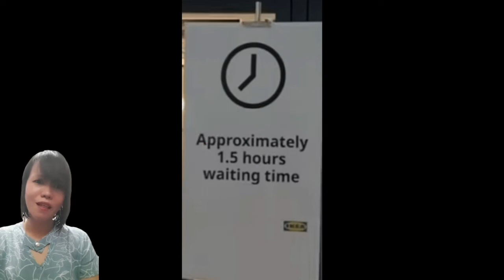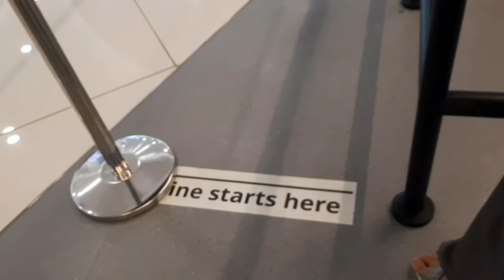HINDI NAMIN KINAYA SA IKEA